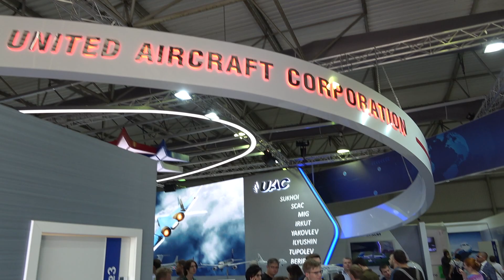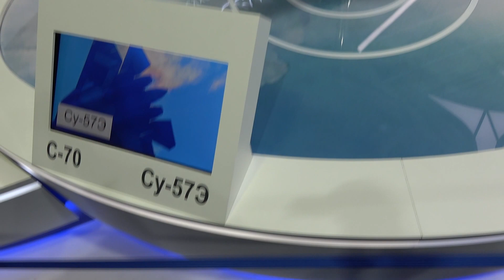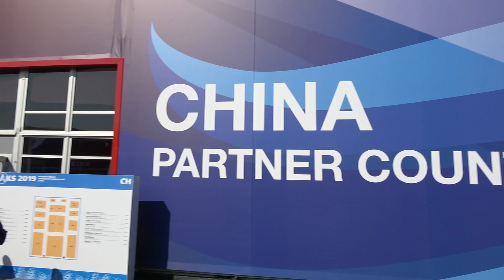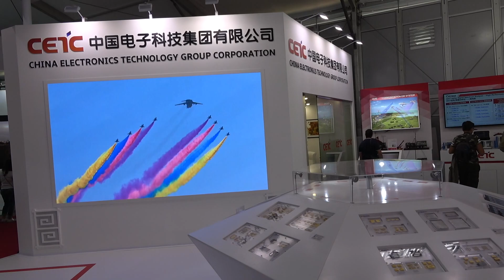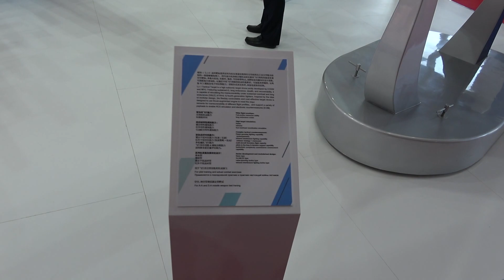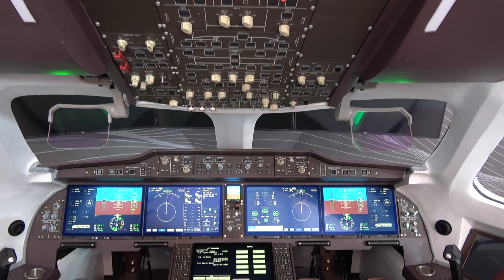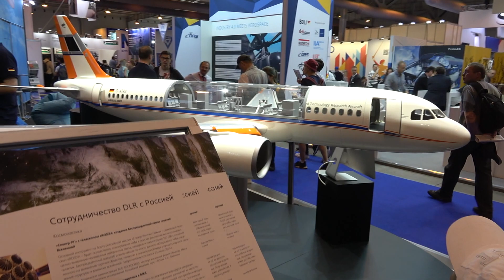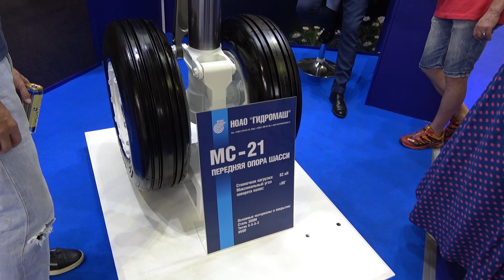✈МАКС.💥САМОЕ ИНТЕРЕСНОЕ НА АВИАСАЛОНЕ В ЖУКОВСКОМ.👉СТУДЕНТЫ МАИ.👉Ждём МАКС 2021!!!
Рекомендую к просмотру: МАКС 2019. ДАВКА И ШТУРМ АВТОБУСОВ. ПЕРЕХВАТЫВАЮЩАЯ ПАРКОВКА В БЫКОВО. MAKS 2019 IN RUSSIA
МАКС 2019. СМОТР АВИАЦИОННОЙ ТЕХНИКИ НА АВИАСАЛОНЕ В ЖУКОВСКОМ. ПИЛОТАЖНАЯ ГРУППА БАЛТИЙСКИЕ ПЧЕЛЫ.
МАКС 2019. СМОТР АВИАЦИОННОЙ ТЕХНИКИ НА АВИАСАЛОНЕ В ЖУКОВСКОМ. MAKS 2019 IN RUSSIA.
ГРЕЦИЯ 2019. АРИДЕЯ - ТЕРМАЛЬНЫЕ ИСТОЧНИКИ. ЭДЕССА - САМЫЙ БОЛЬШОЙ ВОДОПАД ГРЕЦИИ.
ГРЕЦИЯ 2019. ТОРНАДО В МОРЕ. ОТДЫХ В ОТЕЛЕ АРИСТОТЕЛЕС, ARISTOTELES HOLIDAY RESORT 4*. ХАЛКИДИКИ.
ГРИБНОЕ НАШЕСТВИЕ ПОДОСИНОВИКОВ В ПОДМОСКОВЬЕ. АВГУСТ 2019. КОРЗИНА ГРИБОВ ЗА 1 ЧАС. ГРИБЫ НА ДАЧЕ.
ДЕНЬ ИНДИИ 2019 В МОСКВЕ, СОКОЛЬНИКИ. ХАРИНАМА. КРАСИВЫЙ ИНДИЙСКИЙ ТАНЕЦ. HARINAMA IN MOSCOW 2019.
ТАНКИСТЫ ДАЛИ ПРИКУРИТЬ. ТАНК Т-80. ТАНКОВЫЙ БИАТЛОН 2019. ПОЛИГОН АЛАБИНО «АрМИ-2019»
ГРИБНАЯ УДАЧА СУЩЕСТВУЕТ ! КОРЗИНА ПОДБЕРЕЗОВИКОВ И ПОДОСИНОВИКОВ. ГРИБЫ ПОДМОСКОВЬЯ АВГУСТ 2019.
ТАНКОВЫЙ БИАТЛОН 2019. МАРШ ТАНКИСТОВ. ТАНКОВЫЙ ЗАЕЗД. СЕРГЕЙ ШОЙГУ. ТАТЬЯНА ШЕВЦОВА. ЕВКУРОВ.
ДЕНЬ ВДВ 2 АВГУСТА 2019 В МОСКВЕ, ПАРК ГОРЬКОГО. СЪЕМКИ ФИЛЬМА. АКТЕР АНАТОЛИЙ ЖУРАВЛЕВ.

Международный авиационно-космический салон МАКС-2019 в пятницу, 30 августа, посетило рекордное количество гостей. По данным оперативного штаба выставочный комплекс принял 103 тыс. 575 человек. Высоким показателям способствовала насыщенная лётная программа: в первый день массового посещения состоялись выступления шести пилотажных групп. Достигла кульминации молодёжная программа: прошёл «День студента», в рамках раздела Future Hub были проведены многочисленные профориентационные мероприятия и открытые лекции.
Лётная программа в пятницу включала выступления пилотажных групп «Соколы России», «Русь», «Колибри», «Первый полет», Baltic Bees Jet Team и ANBO. Внимание зрителей привлекла захватывающая программа, подготовленная Корпорацией «Иркут» и Морской авиацией ВМФ России, два истребителя Су-30СМ продемонстрировали воздушный бой с применением сверхманёвренности. Первые выступления состоялись в рамках соревнований по высшему пилотажу на одномоторных поршневых самолётах на Кубок МАКС-2019. Новинки отечественного авиастроения представили лётчики-испытатели Корпорации «Иркут», компании «Гражданские самолеты Сухого», «ОКБ Сухого», РСК «МиГ», ТАНТК им. Бериева и холдинга «Вертолеты России».
Международный авиационно-космический салон МАКС-2019 проходит в городе Жуковский Московской области с 27 августа по 1 сентября 2019 года. Согласно постановлению правительства РФ от 30 октября 2017 года №2403-р, организаторами мероприятия назначены Министерство промышленности и торговли РФ и Государственная корпорация по содействию разработке, производству и экспорту высокотехнологичной промышленной продукции Ростех. Устроитель МАКС-2019 – ОАО «Авиасалон».
Главная цель проведения МАКС - демонстрация российских высоких технологий и открытости внутреннего рынка России для совместных проектов с зарубежными партнерами.
МАКС проводится в городе авиационной науки и техники - Жуковском, на аэродроме центральной испытательной базы страны - Летно-исследовательского института им. М.М.Громова.

XIV Международный авиационно-космический салон, проходивший в период с 27 августа по 01 сентября 2019 года, завершил свою работу. Стоимость подписанных в дни работы салона контрактов и соглашений превысила 250 млрд рублей, деловой потенциал мероприятия оценивается в 400 млрд рублей. Выставку посетило 578 тыс. 810 участников и гостей.
МАКС-2019 начал свою работу во вторник, 27 августа. Президент Российской Федерации Владимир Путин и Президент Турции Реджеп Тайип Эрдоган выступили с приветствиями на торжественной церемонии открытия, осмотрели экспозиции участников авиасалона и ознакомились с образцами авиационной техники: новейшим российским истребителем Су-57, истребителем Су-35, средним вертолётом Ка-62, тяжёлым вертолётом Ми-38, самолётом-амфибией Бе-200. Президенты поднялись на борт пассажирского среднемагистрального самолёта МС-21, осмотрели кабину пилотов и салон лайнера. В ходе посещения павильона «Роскосмоса» они ознакомились с продукцией предприятий НПО им. Лавочкина, РКК «Энергия» и «Энергомаш».

Главы двух государств посмотрели лётную программу авиасалона, в которой среди образцов российской авиатехники были представлены опытный образец среднемагистрального самолёта МС-21-300, первый серийный вертолёт Ми-38 и истребители пятого поколения Су-57.